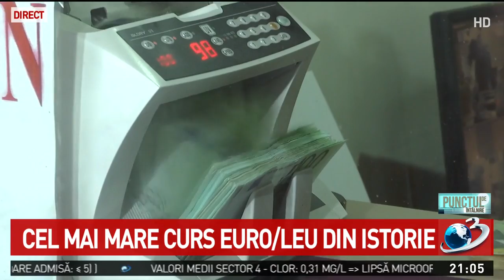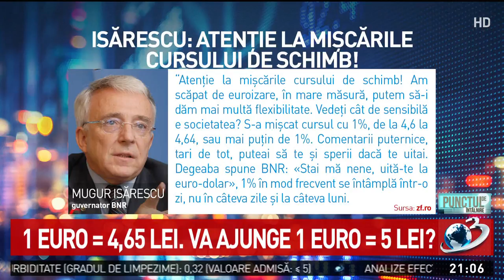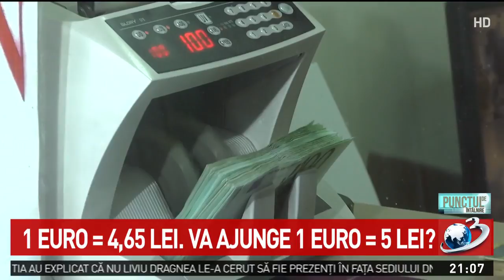Cursul Euro, un nivel maxim istoric. Ce spun specialiștii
Cursul Euro, un nivel maxim istoric. Ce spun specialiștii, Punctul de intalnire, 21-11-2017